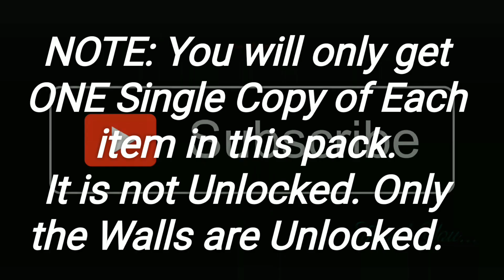The Sims Freeplay|| Rustic Bathroom Pack|| Online Store Packs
* Update: with the mini update on the 15th the items in this pack are unlocked.